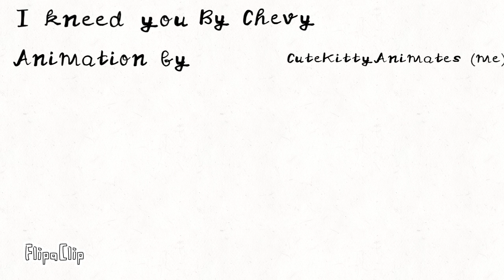I Knead you - Chevy animation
Hi I finished it and I am soo happy because i worked on it for the whole day!